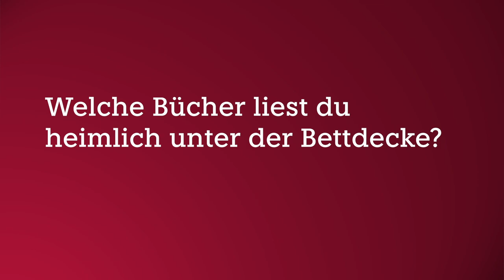3 Fragen an Ulf Poschardt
Die taz befragt den Chefredakteur der Welt